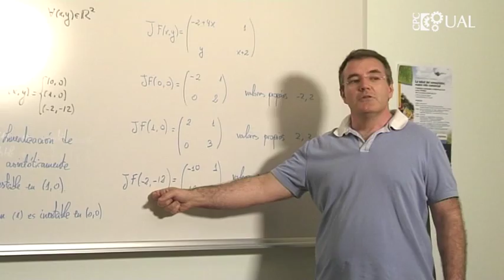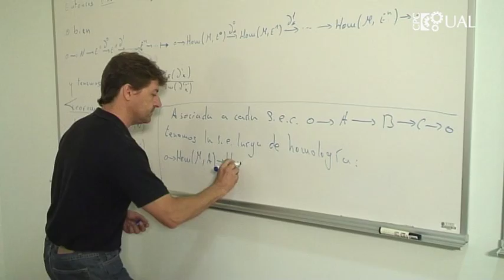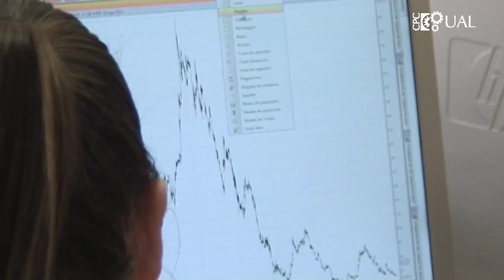Vídeo Promocional: Máster en Matemáticas de la Universidad de Almería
Video Promocional Máster en Matemáticas de la Universidad de Almería